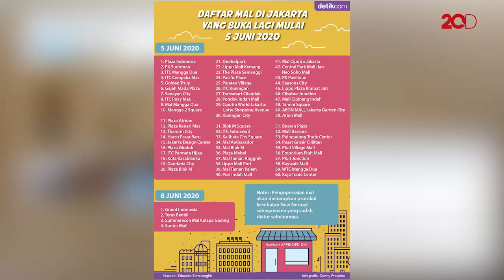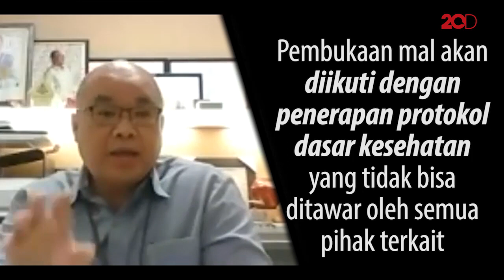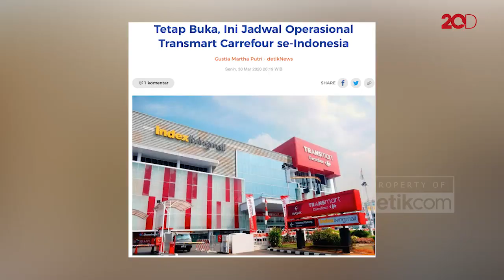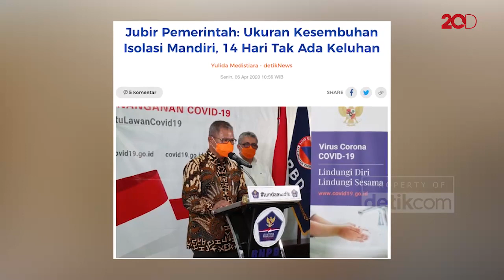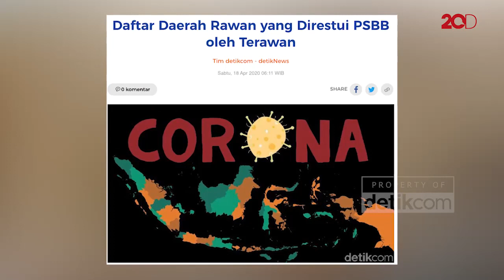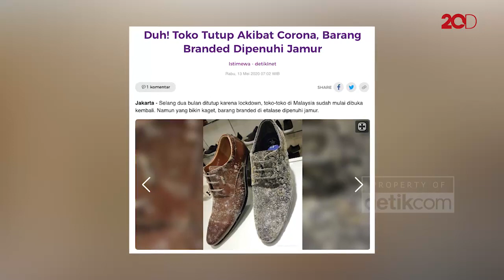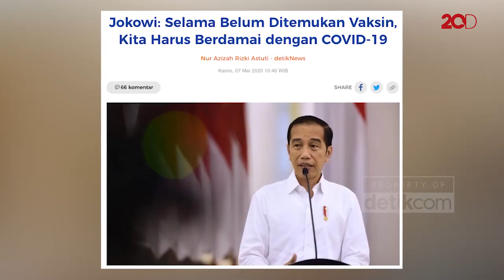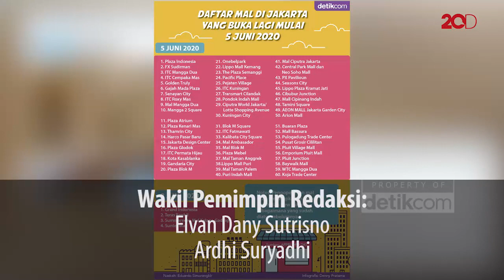Blak-blakan Edisi Kangen Mal!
Pembukaan pusat perbelanjaan diharapkan dapat menggerakkan kembali ekonomi. Tapi bagaimana caranya agar tetap bisa berdamai dengan Corona?